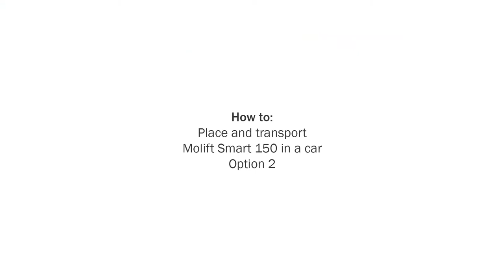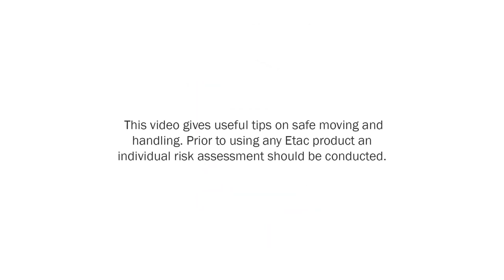Molift Smart 150 How to place and transport the hoist Molift Smart 150 in a car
This compact little patient hoist is a dream for those who like to get out and about and visit friends and family.
Made from Aluminum, this light weight and practical patient hoist will fit in most cars and is easy to lift in and out.

The Hoist can be folded as one piece or split into a base and the frame for easier handling and packing.